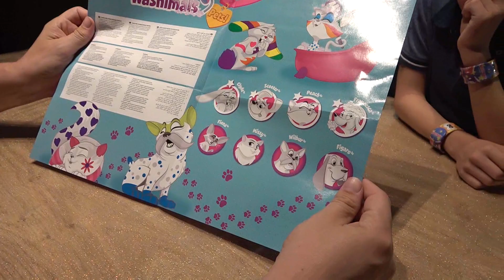WIE IS DE BESTE CHALLENGE ?!! KOETLIFE VLOG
Postbus 272
6130 AG Sittard